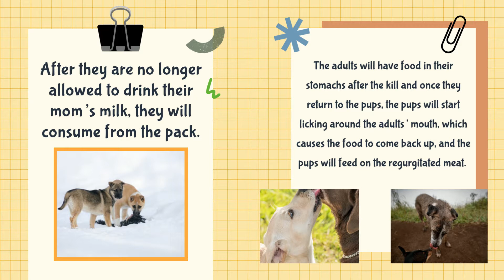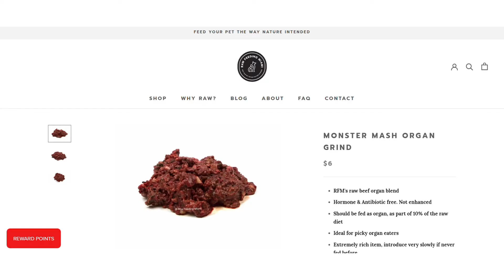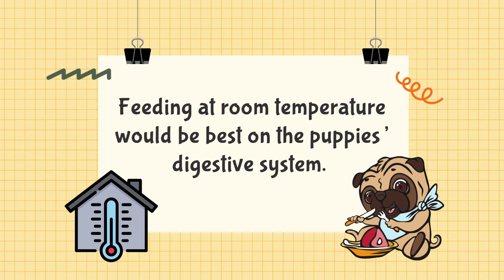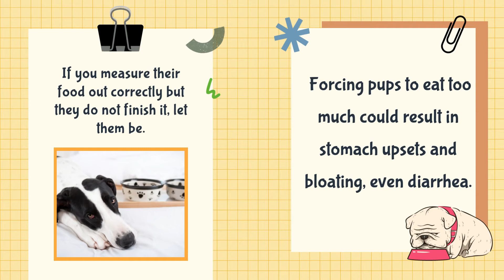HOW TO TRANSITION PUPPIES TO RAW FOOD I RAW DOG FOOD I CAN PUPPIES EAT RAW FOOD? I PomPomBrothers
Resources:
Rotational Mono Feeding
Ebook
RMFPets.com
Also their Facebook group

Hi PomPomFam, welcome to the PomPomBros Channel! Today we will be sharing with you how to transition puppies onto raw food. Yes, puppies can eat raw! It is so natural, just like their ancestors. Wild puppies will nurse on their mom until their mom naturally weans them. This usually occurs after their teeth start to hurt her! After they are no longer allowed to drink their mom’s milk, they will consume from the pack. The adults will have food in their stomachs after the kill and once they return to the pups, the pups will start licking around the adults’ mouth, which causes the food to come back up, and the pups will feed on the regurgitated meat.

Now that we’ve got down to the fact that puppies naturally eat raw food, we can discuss what they should eat and how much of it!

Usually in grocery stores, cornish hens, quails, beef, buffalo, rabbits, duck, chicken carcasses, whole chickens, and fish are easier to buy. Most ethnic grocery stores will carry these different meats. We also use online sources to buy bison, elk, goose, goat, lamb, pheasant, venison, frogs, boars,  and guinea pigs. You can use rawfeedingmiami.com to source these more exotic meats if you’d like!

Any of these meats will do, I’d also recommend throwing in organs here and there. You can easily find organs at your ethnic grocery stores. Livers and kidneys are abundant in those markets and you can usually find more than that! If not, rawfeedingmiami.com has a product called monster mash organ grind which is a raw beef organ blend. Organs should make up no more than 10% of your dog’s meal.

I realized that dogs who were not fed organs or raw food  when they were  young may reject organs for a while. Therefore, it’s ideal to feed organs while they’re young, not to mention it is an essential part of their diet!

To replicate nature, we want to mince the meat and organs. Just like wild pups would eat regurgitated food from the adults, we want to make sure our domesticated dogs can easily chew and digest the food.

When mincing the food, the method I went with was getting a butcher knife and just smashed everything up, portion it up in ziploc bags and freeze them. I’d thaw whatever amount I needed in the fridge the night or morning of feeding. Feeding at room temperature would be best on the puppies’ digestive system.

As the puppies teeth grow, you can start feeding more solid foods instead of minced foods. Around 7-8 weeks old, my pups were able to eat raw chicken necks without mincing. Of course since they’re so young, we want to use softer bones such as quails, chicken necks, chicken carcasses etc. We want to avoid weight bearing bones such as beef femurs until they’re older… also take your dog’s size into consideration when choosing bones.

If you can, you may even get a whole prey and do this process. Whole prey means everything is included such as feathers, organs, bones, and muscle meat which is perfect!

Pompomfam, please keep in mind that unlike many of our domesticated dogs who were on kibble, raw fed puppies are much more instinctual. If you measure their food out correctly but they do not finish it, let them be. Forcing pups to eat too much could result in stomach upsets and bloating, even diarrhea. However, if your pups are showing these signs after finishing their food, you may want to decrease it a little and see how they react. This is not a one size fits all, but more a general outline on how to transition puppies to raw food.

Another tip is although eating meat and bones will naturally make the puppy’s stool  harder, you want to make sure the stool isn’t too hard and white which is usually an indication of too many bones. All you need to do is decrease it. If your pup is having super slimy stool, it may be that there are not enough bones, so you may want to increase it to make the poop more solid.

Please share if you feel this information can be useful :D

Much love,
PomPomBrothers